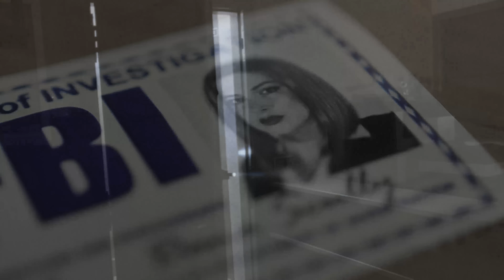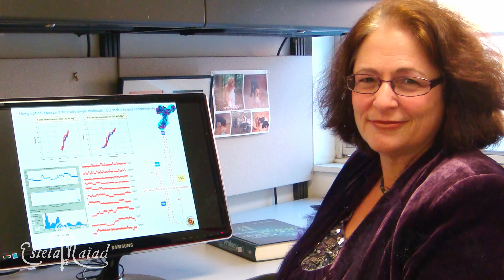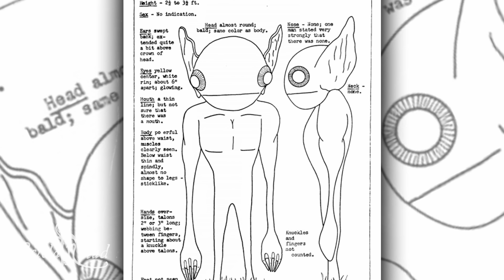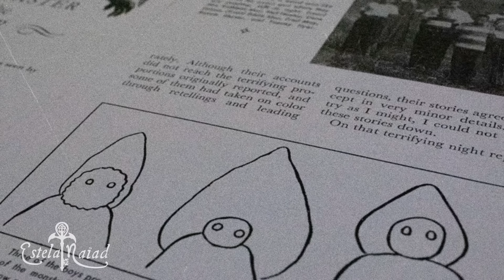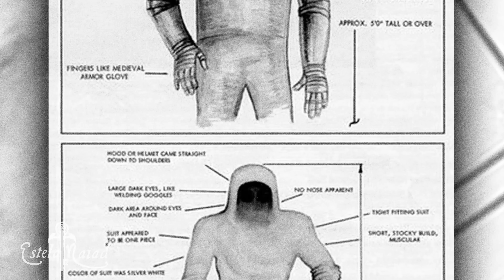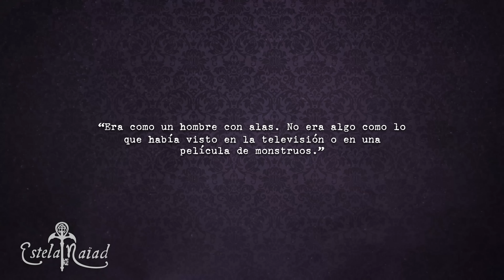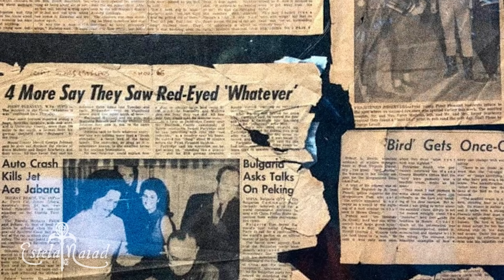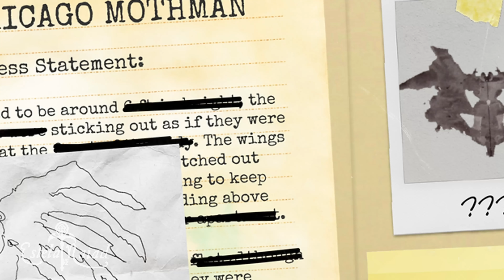4 ENCUENTROS CON HUMANOIDES DE LA UFOLOGÍA MODERNA | Estela Naïad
Hoy vamos a hablar de los más sonados encuentros con humanoides de la ufología moderna… ¿Intrigados?

✶AGRADECIMIENTOS✶
Naliam C. • Javier E.F. • Podcast: Yo He Venido Aquí a Hablar de Humanoides (Suzuki)

        ✧Sígueme✧
✧ Podéis mandarme cartas aquí:
03180 Torrevieja (Alicante)
ESPAÑA